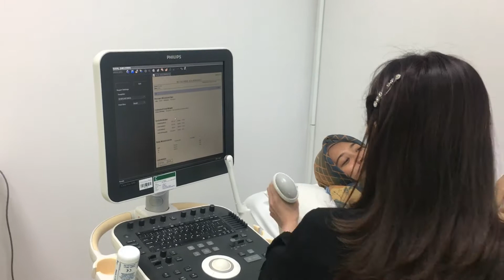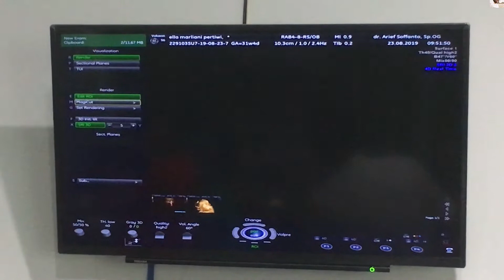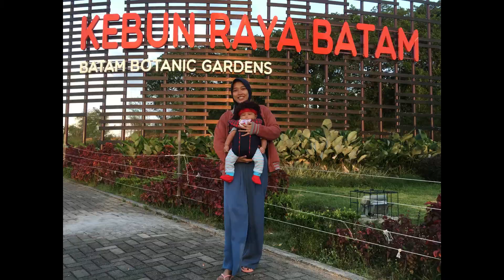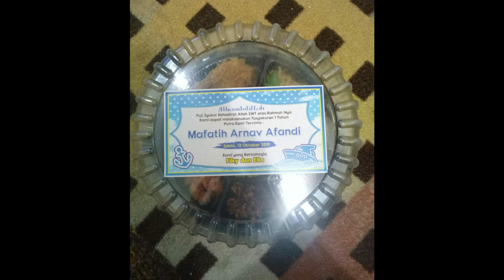Video dokumentasi Arnav dari saat janin hingga umur 1 tahun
Alhamdulillah Allah selalu memberikan kesehatan pada Arnav hingga umurnya memasuki 1 tahun.